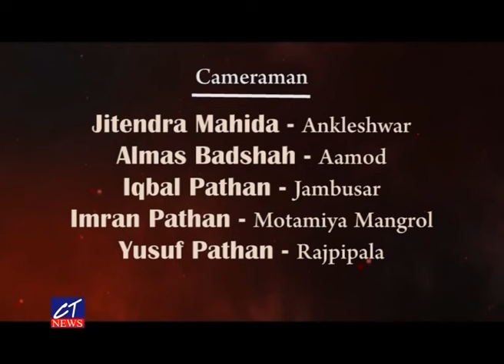CT News : 25/07/2024